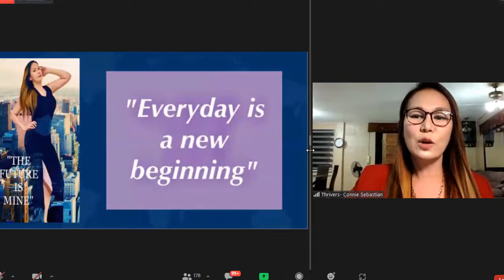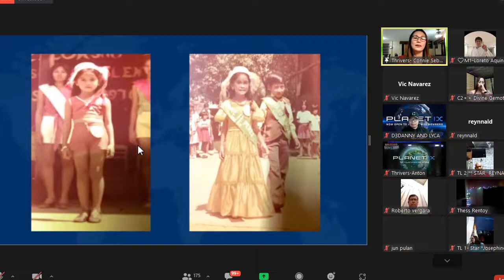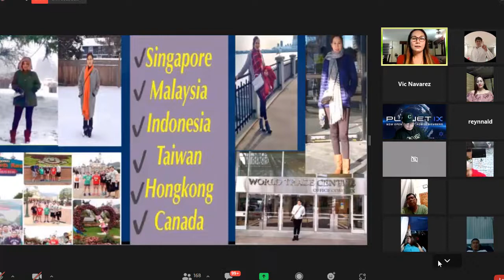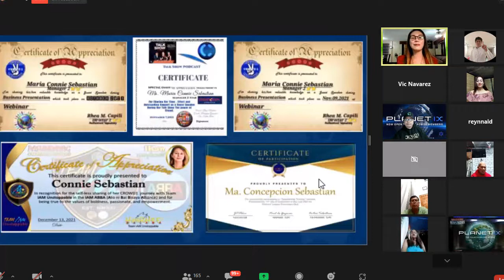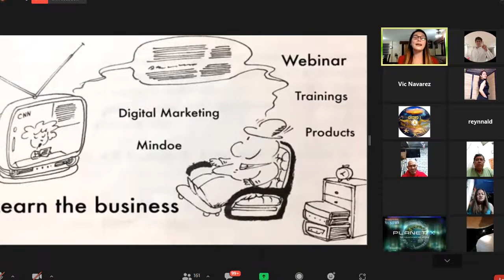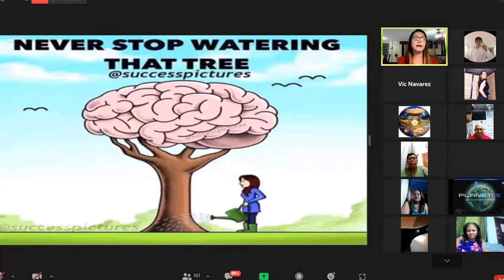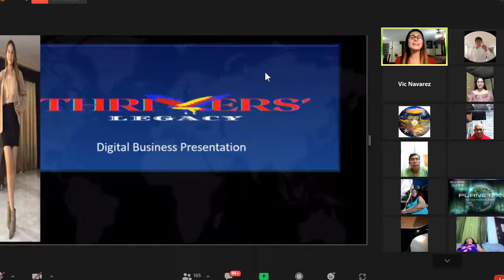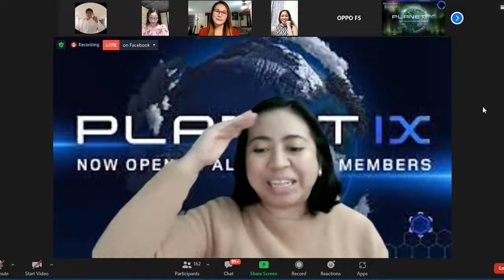Very Inspirational & Inspiring Real Success Story of a Former Nurse ngaun ay Milionaryo na sa CROWD1